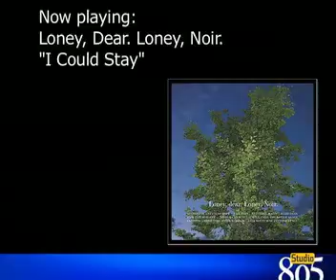Locey5_17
Bill Locey reviews Loney, dear and Apostles of Hustle